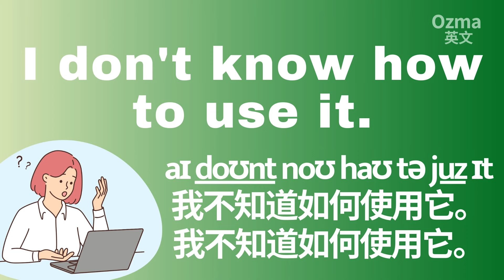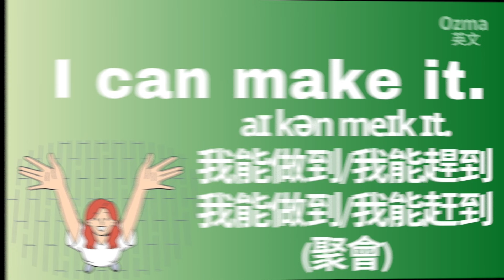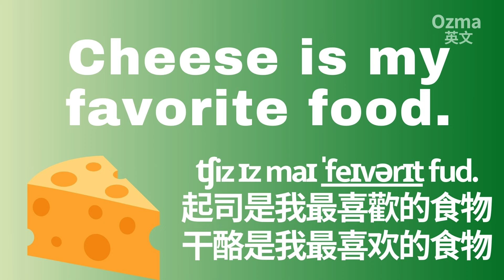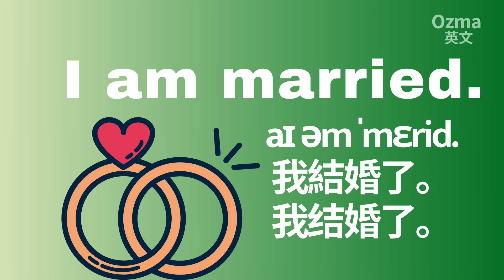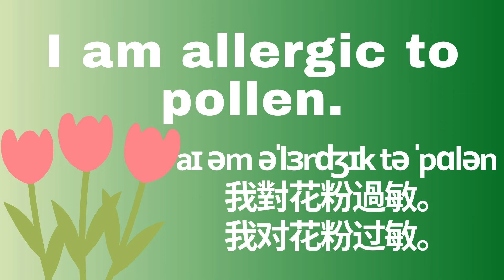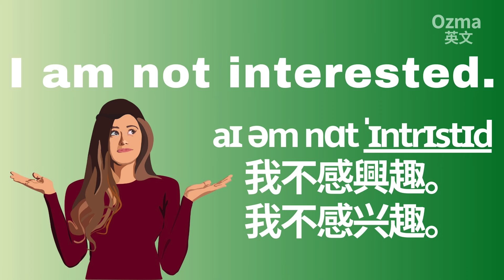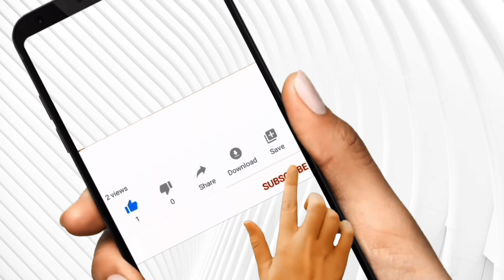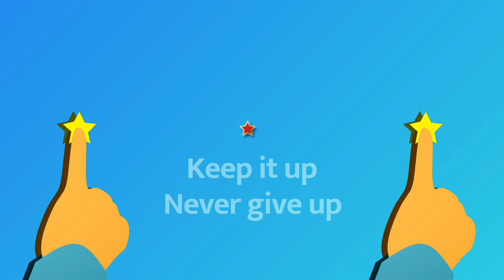55生活英文短句互動：附音標：简 /繁